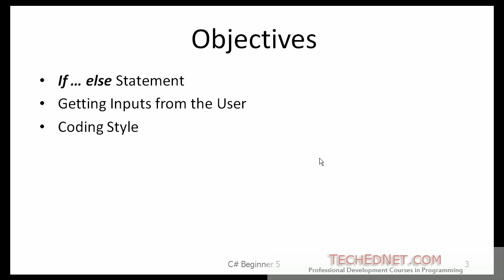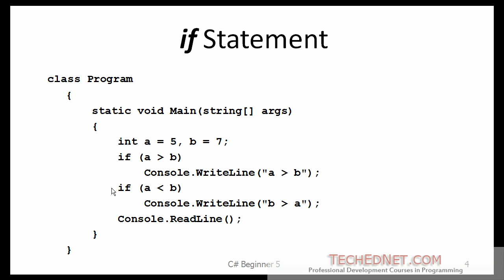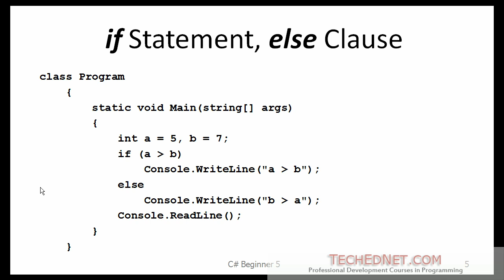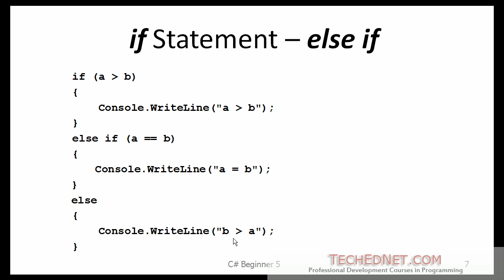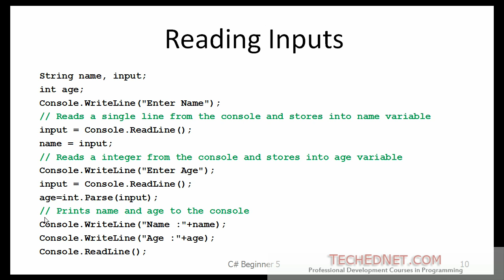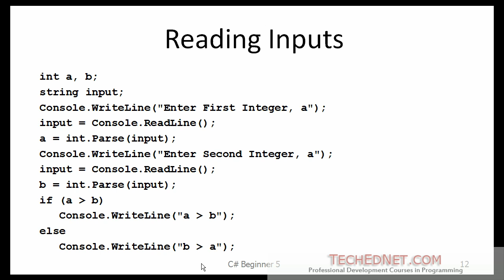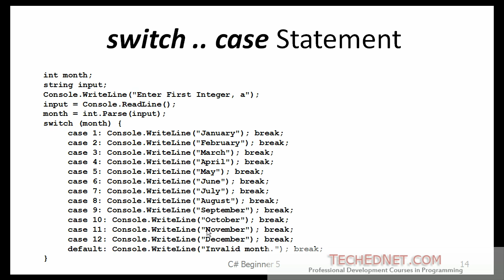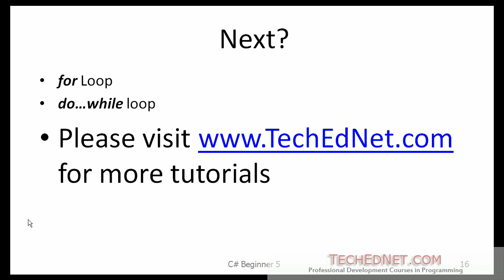C# Beginner 4 - Making Decisions, if, switch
provides tutorials on various programming topics such as Java, .NET, OOAD, PHP, Perl, Visual Basic, Excel VBA
We offer professional development courses in Programming. Our instructors have over fifteen years of university teaching experience, as well as the practical programming experiences of working in Silicon Valley. With our professional development programming courses, you are guaranteed individual attention and expert advice.